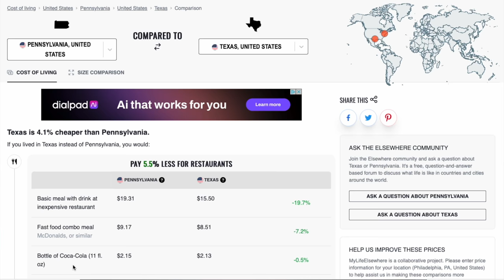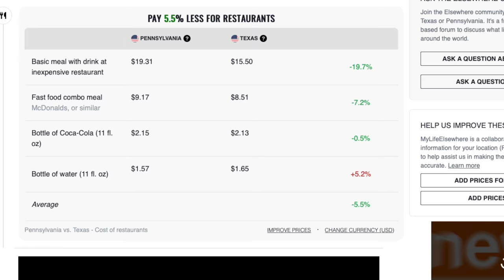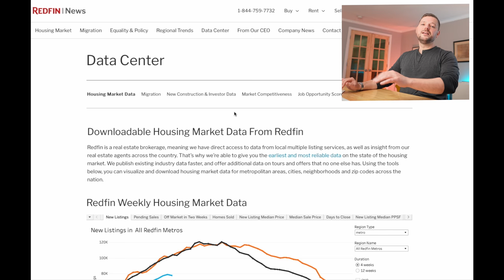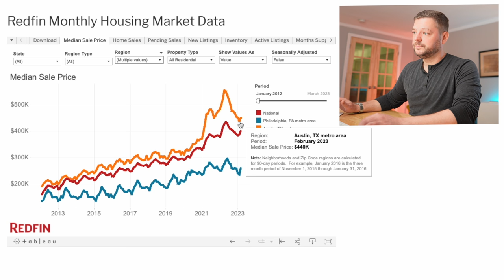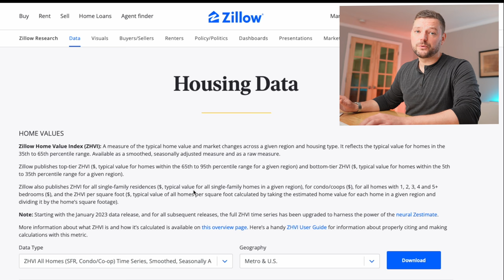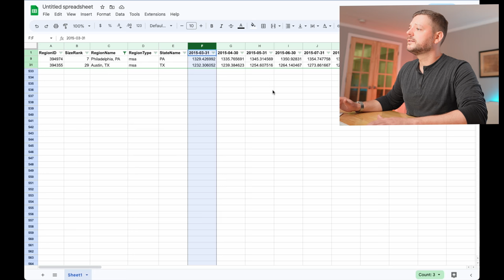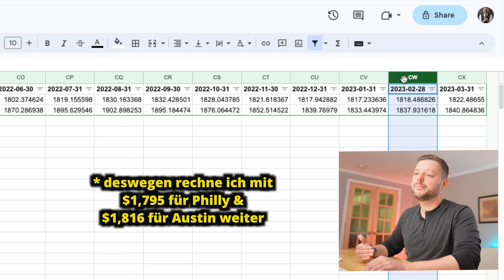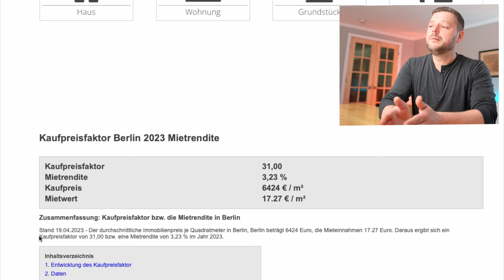USA Immobilienmarkt: Rendite Austin vs. Philly #80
USA 🇺🇸 Immobilienmarkt: Rendite in Austin, Texas vs. Philadelphia - ich vergleiche deren Immobilienmarkt hinsichtlich Rendite & Preise. Austin in Texas und Philadelphia in Pennsylvania an der Ostküste.

Beide Städte haben in den letzten Jahren ein starkes Wachstum ihrer Immobilienmärkte erlebt, was auf ihre florierende Wirtschaft, ihre kulturelle Vielfalt und ihre attraktive Lebensqualität zurückzuführen ist. Das ist toll, wenn man da leben will. Aber welche der beiden Städte ist die "bessere Wahl", wenn es ums Investieren in Immobilien geht?
Ich kläre diese Fragen aus Investorensicht:
- Wo lohnt sich ein Hauskauf in den USA als Investment mehr?
- In welchem Immobilienmarkt ist die Rendite höher?
- Wie war Preisentwicklung für Immobilien-Investoren in den USA?

Genau darum, und mehr, geht es in diesem Video!

📒  Themenüberblick:
00:00 Intro
00:40 Überblick
01:15 Philadelphia
02:17 Austin
03:13 Vergleichskriterien
04:24 Redfin Data Center
07:26 Zillow's Daten
10:57 Faktor / GRM / Multiple
13:18 Fazit